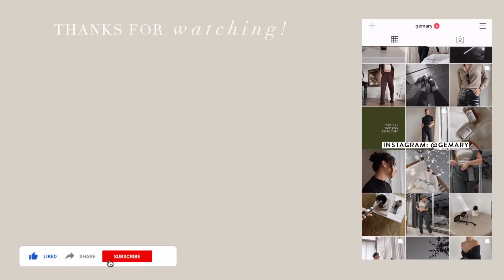Get Ready With Me In SPANISH! *with english subtitles*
Tutorial de maquillaje en Español! Get ready with my in Spanish today! I’ll be showing you my current go-to everyday look featuring some new makeup and I’ll be speaking Spanish for the entire video.

Hourglass brush #14
Bobbi brown corrector
Makeup forever self setting concealer
Real techniques sponge
Hourglass veil powder
Marc Jacobs perfect-o eyeshadow
Becca ombre rouge palette (similar)
Naked basics palette (the first one which is discontinued)(similar)
Real techniques precision brush
Fenty beauty match stix in amber
Nude stix blush in sun kissed
Setting spray by youth to the people
Pmel lash primer
Lancome definicils mascara
NYX lipliner in nude beige
Lipstick by EM cosmetics in truffle haze
Highlight by Gerard cosmetics in grace
CLOTHING SIZE: Tops: Small or Medium | Bottoms: Usually US size 6 or 28